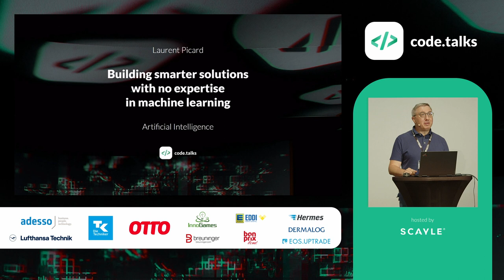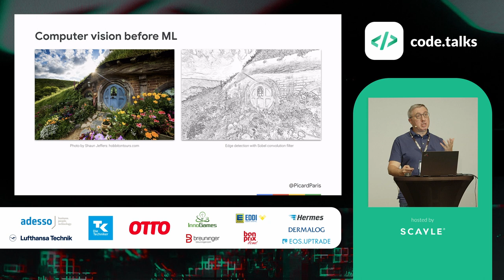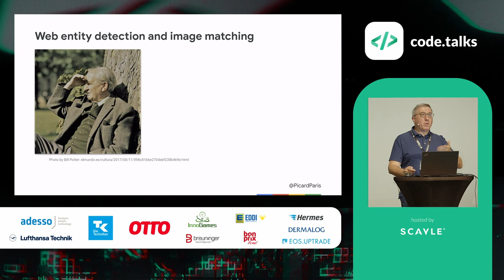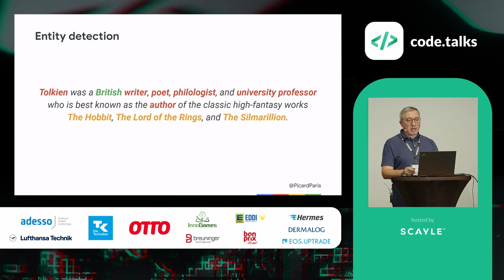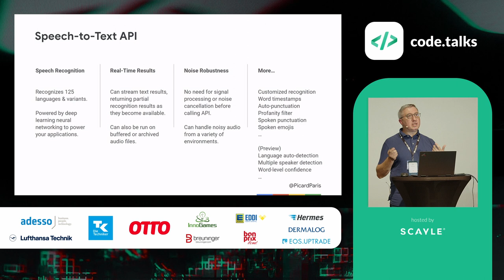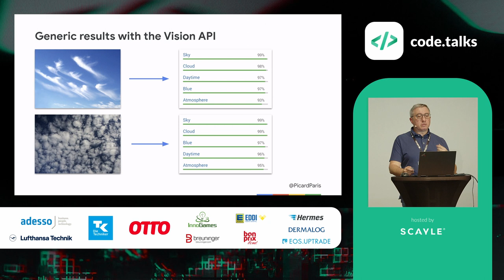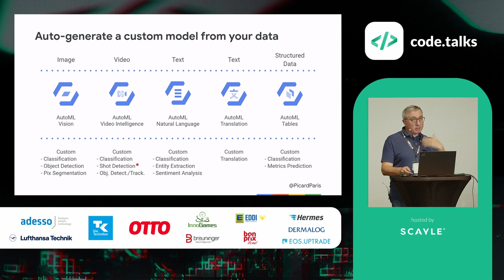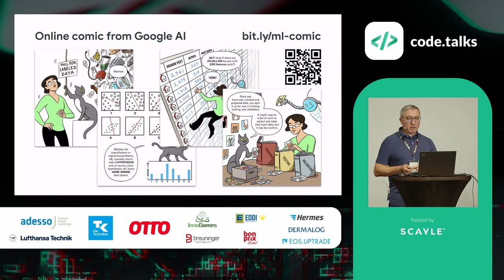code talks 2022 - Building smarter solutions with no expertise in machine learning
by Laurent Picard

40 years is the time it took for experts to reach the current level of machine learning: surpassing traditional algorithms, neural network models can now understand text, image, audio, and video data. 4 to 40 hours is now enough time for any developer to use such a model, or even create a new one, and solve unique business problems.

In this session, you'll see how to benefit from existing machine learning models and how to create a custom model with AutoML techniques. You’ll also be an active player of a live demo, so don't put your smartphone on airplane mode!